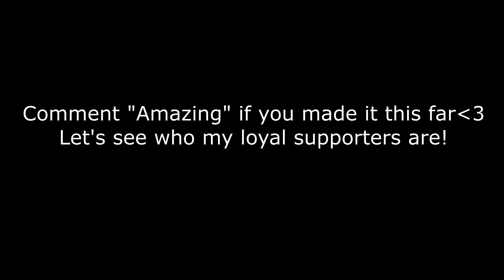Persian Freestyle 💸 (Fortnite Montage)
Fortnite Montage - "Persian Freestyle " ( OSIBIH)
OSIBIH - Persian Freestyle